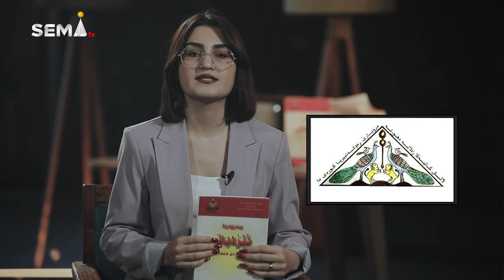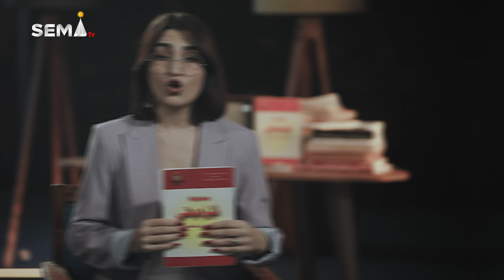ل سه‌رده‌مێ رژێما ژناڤچويى خواندنا پرۆگرامێ ئێزدياتيێ قه‌ده‌غه‌ بوو.